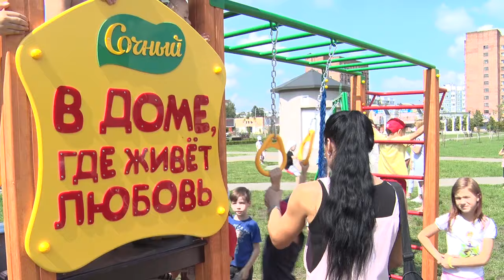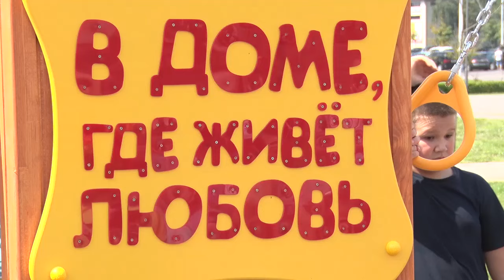С ЗАБОТОЙ О МАЛЕНЬКИХ ГОРОЖАНАХ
Бренд Сочный установил в родном городе очередной игровой комплекс! Третий по счету в Бобруйске он теперь украшает Молодёжный парк.